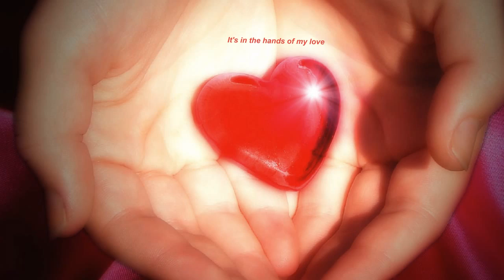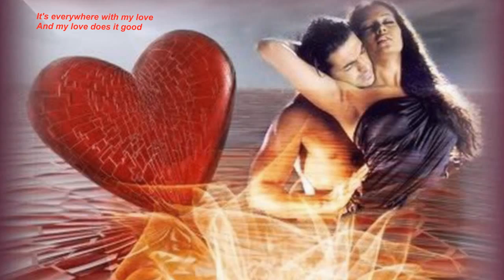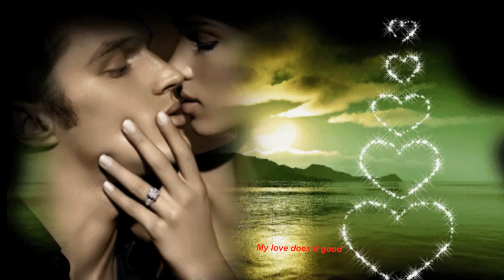My love - Hans van Kessel ( Rocky Raccoon )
My Love is a Paul McCartney cover. I recorded this song for my new upcoming album, Out of the Blue.
The beautiful slide for this song is made as usual by Sonja Ludwig